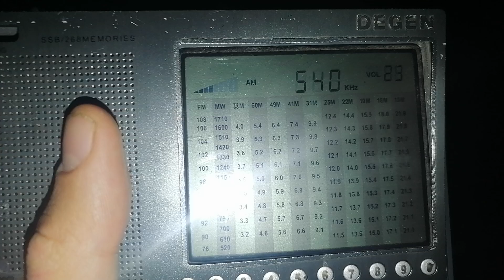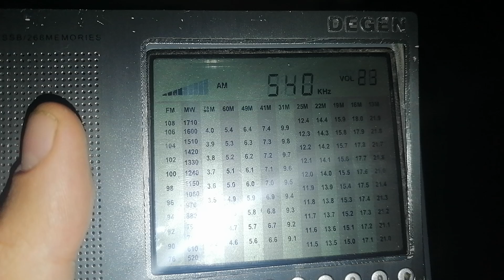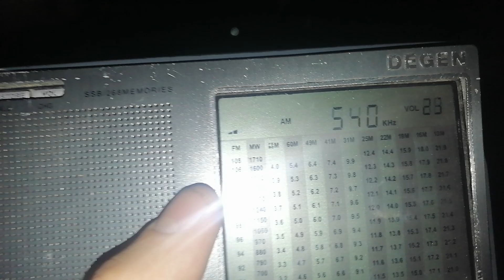540 kHz Two Stations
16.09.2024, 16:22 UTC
First Station is MR1 Kossuth Rádió, 1545 km
Second Station is Radio Kuwait Main Arabic, 2604 km